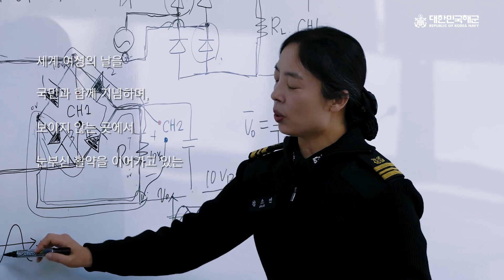최초를 넘어 최고를 향하여 나아가겠습니다! | [세계 여성의 날 기념 인터뷰]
3월 8일, 세계 여성의 날을 기념하여
해군 곳곳에서 활약하고 있는 여군과 여군무원들의
임무 수행 현장과 각오를 전해 드립니다.

00:23 진해기지사령부 편대장 유나영 소령
00:42 2함대 공병대대 김경은 중사
00:58 군수사령부 병탄창 정혜욱 주무관
01:17 해군사관학교 정예린 생도
01:31 교육사령부 추기교관 이유진 중사
01:43 6전단 AW-159 조종사 최예서 대위
01:56 5전단 원산함장 배선영 중령